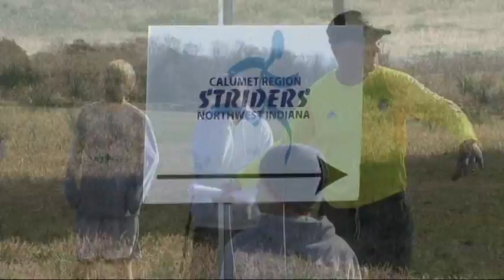Calumet Region Striders Cross Country Championship 2009.mpg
2009 Cross Country Championships in Nashville Tenn.